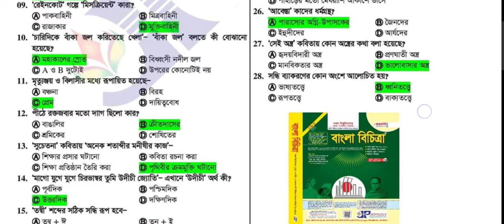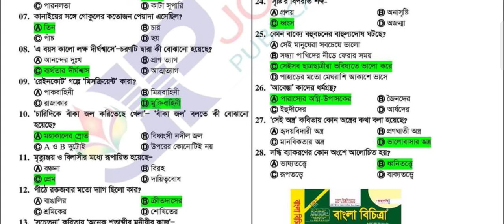RU Admission A Unit Shift -2 Question Solution 2024। Rajshahi University A Unit Question Solve 2024